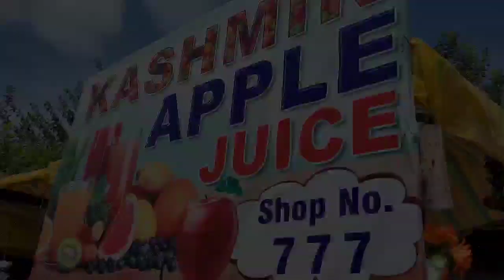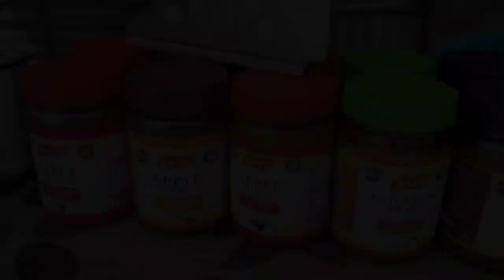Kashmir Apple Garden | Anantnag |Newton's law😆 | VazhipokkanVicky.